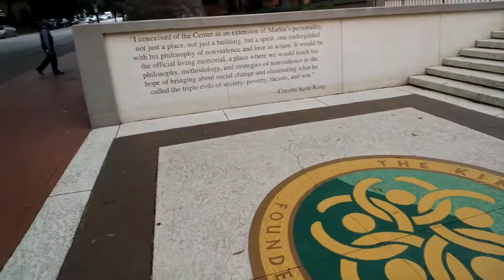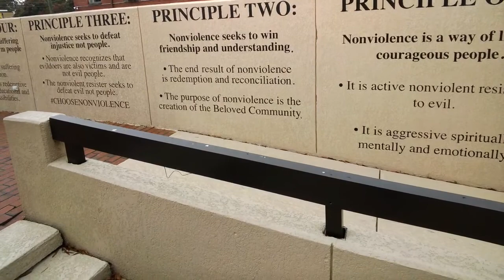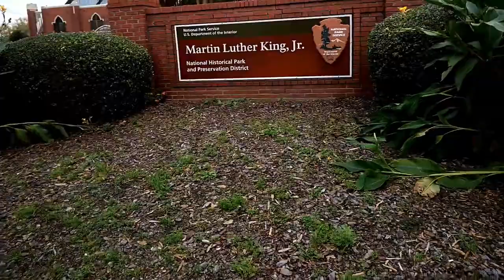BBN visits US Senate Candidate Raphael Warnock HQ in Atlanta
US Senate Candidate for Georgia Rev. Raphael Warnock and Georgia's Democratic Senatorial Campaign Committee (DSCC) headquarters filmed by Capitol Intelligence/BBN using CI Glass by Dr. Martin Luther King's church and National Historic Site in Atlanta, Georgia on November 15, 2020